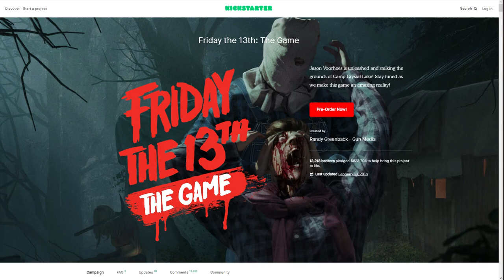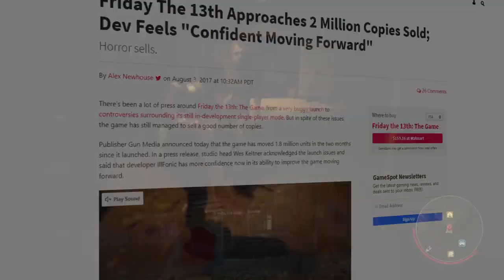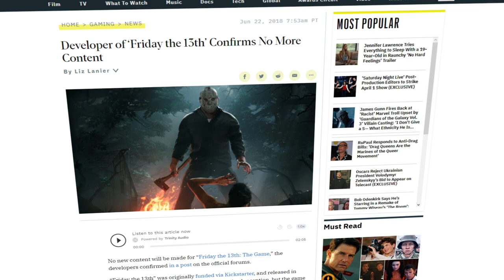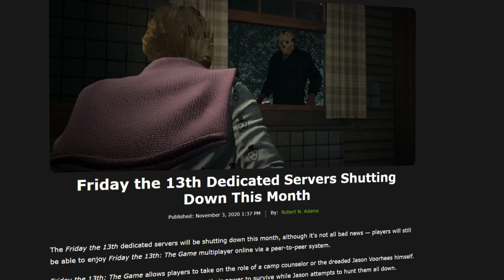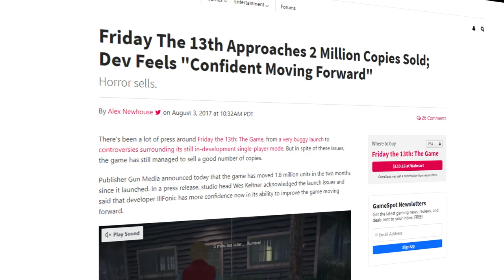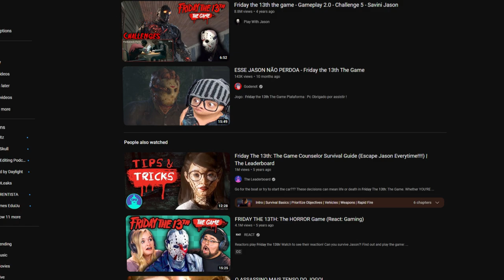Sexta-feira 13 Faria Sucesso HOJE?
Friday sem o processo faria sucesso?